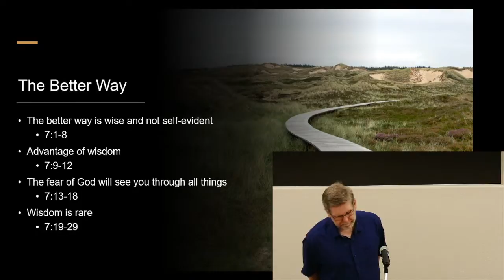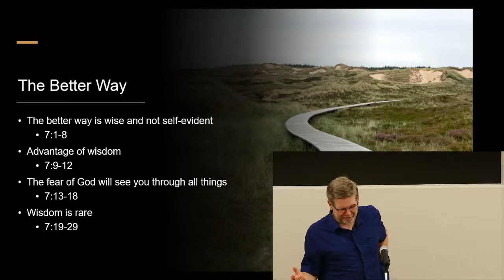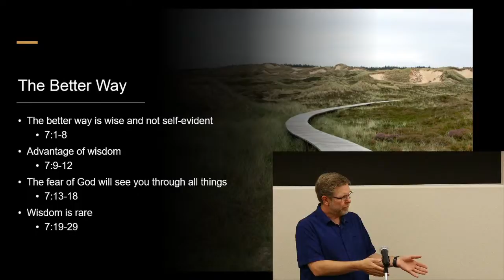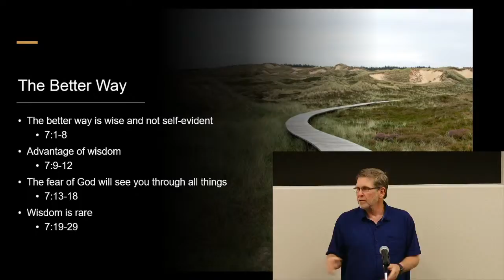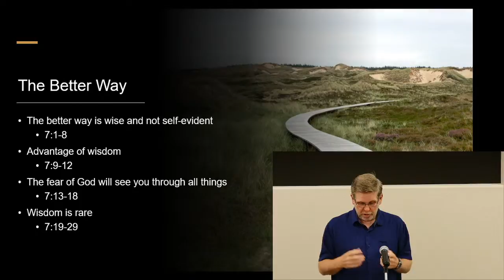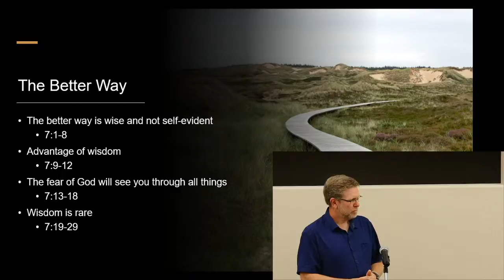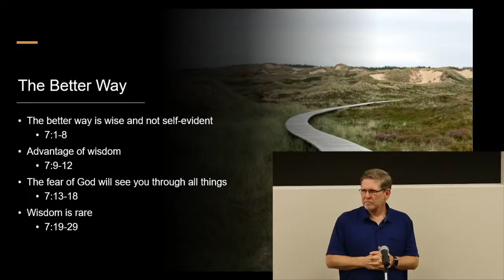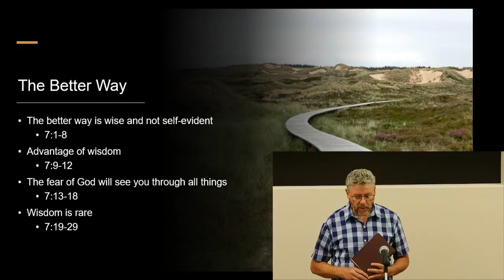Reflections of an Old Man - Wednesday Bible Class for June 3rd, 2020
The June 3rd Bible class of the Church of Christ in Boise livestreamed through YouTube.

Thoughts on Ecclesiastes, starting in 7:14, by Roger Cox.